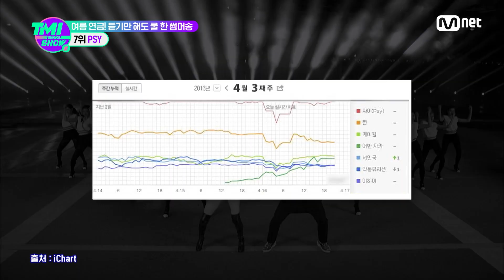[TMI NEWS SHOW/20회] 한국 가수 최초 빌보드 차트 진입! 강남스타일에 이은 싸이의 대히트 썸머송은?TMINEWSSHOW I EP.20 | Mnet 220706 방송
[20회] 한국 가수 최초 빌보드 차트 진입! 강남스타일에 이은 싸이의 대히트 썸머송은?!

스타들의 버라이어티한 TMI를 만나보고 싶다면?
〈TMI NEWS SHOW〉 인스타그램 공식 계정 지금 바로 팔로우 하러가기

과몰입 유발 아이돌 차트 Mnet 〈TMI NEWS SHOW〉
매주 수요일 저녁 8시 본방송